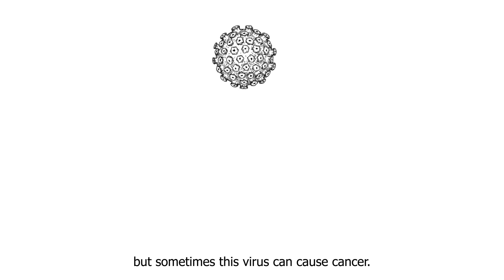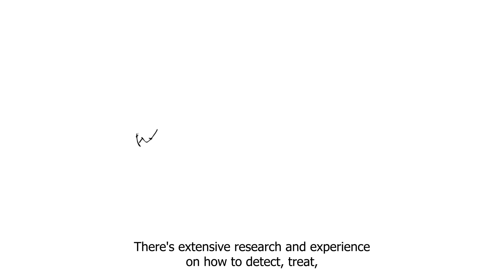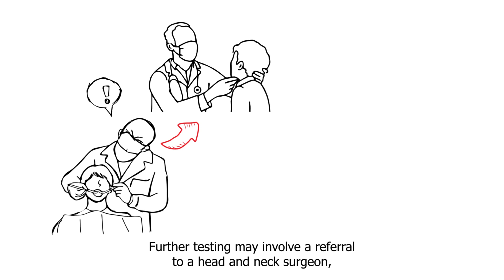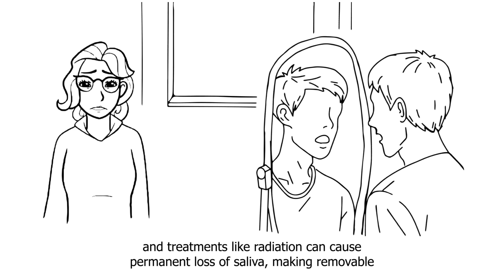How to Prevent Head and Neck Cancer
Dr. Cheryl Cable, a dental surgeon, talks about Human Papillomavirus (HPV) and its significant link to head and neck cancers. Watch this educational video on the basics of HPV, some widespread misconceptions about HPV, and HPV's impact on both males and females and the critical importance of vaccination.